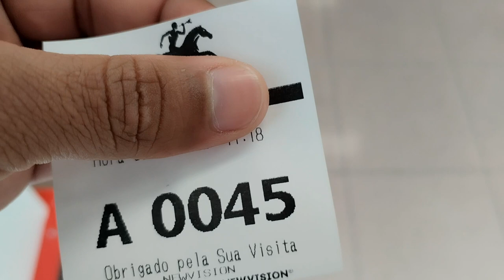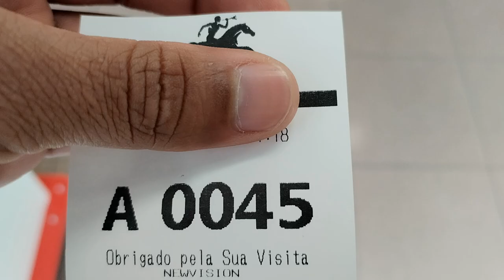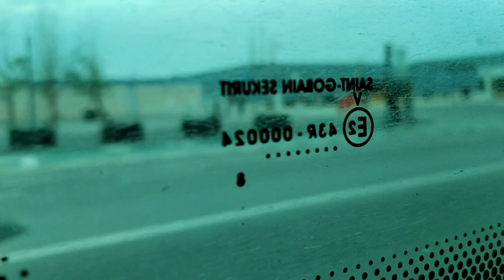Portugal ki (CTT) Courier Service hai bhut khrab